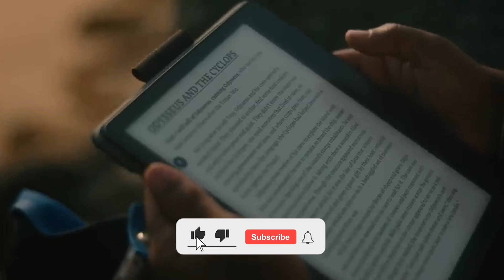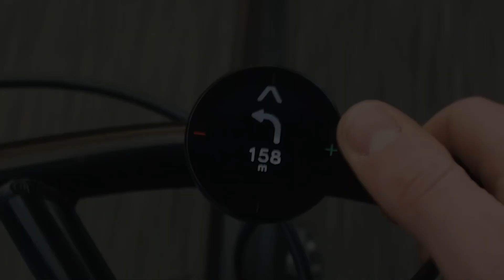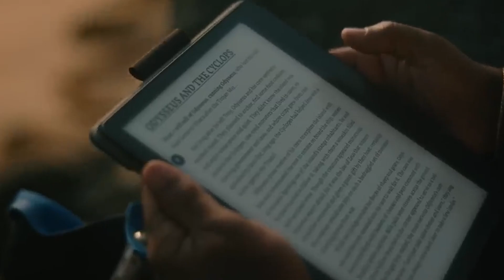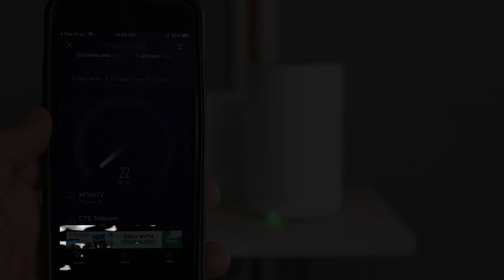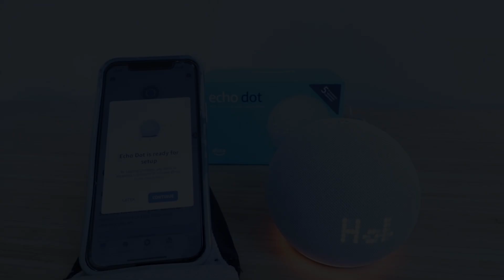Gadgets that will change your life forever!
In this video, we're going to take a look at some of the coolest gadgets that will change your life forever! From smart watches to drones to virtual reality, these gadgets have the power to transform your life in ways you never thought possible.

So what are you waiting for? Watch this video and find out how these gadgets can change your life for the better!

From cutting-edge devices that enhance productivity to mind-blowing inventions that redefine convenience, we showcase a carefully curated selection of gadgets that are set to revolutionize various aspects of your daily routine. Whether you're a tech enthusiast, a busy professional, or simply someone who loves exploring futuristic advancements, this video is tailor-made for you. Our team has meticulously researched and handpicked these life-altering gadgets to ensure that you stay ahead of the curve.

Discover the latest trends in smart home technology, wearable devices, AI-powered innovations, and much more. Prepare to be amazed as we delve into how these groundbreaking technologies seamlessly integrate into our lives, transforming the way we work, communicate, and enjoy our everyday experiences. But this video isn't just about showcasing marvels of engineering and design; it's about empowering you with knowledge. We delve into the practical applications of these gadgets, demonstrating how they can significantly enhance your productivity, streamline your tasks, provide entertainment, and improve your overall quality of life.

Each gadget featured in this video has been carefully tested and reviewed by our expert team. You can trust our comprehensive insights and honest opinions to help you make informed decisions when considering these groundbreaking devices as part of your future lifestyle.

We bring you informative videos and reviews on a regular basis, ensuring that you're always up-to-date with the most exciting advancements in the tech world. Are you ready to witness the future? Join us on this incredible journey as we explore the gadgets that will change your life forever!